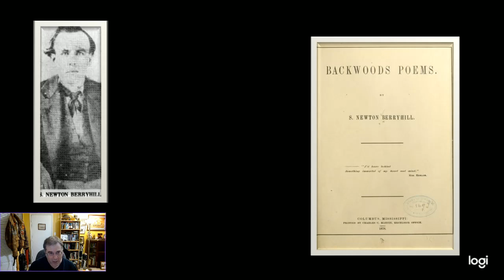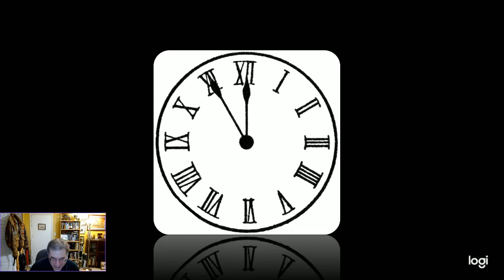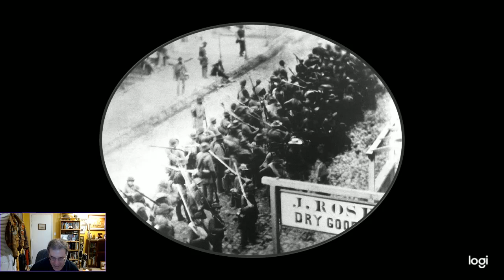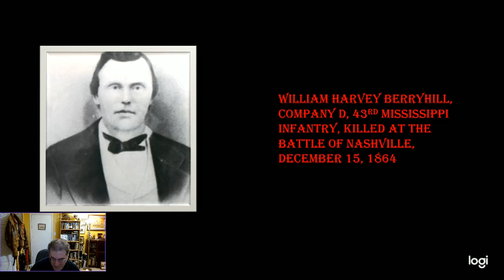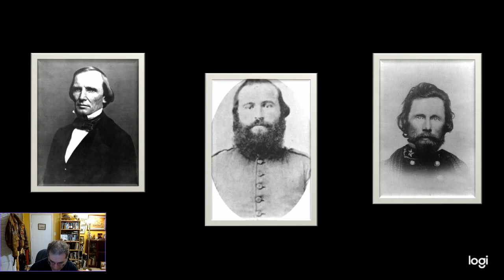The Spectral Army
For Halloween I recite "The Spectral Army," a poem written by S. Newton Berryhill about the Confederate soldiers who died during the Civil War